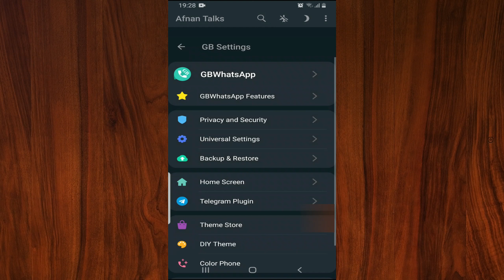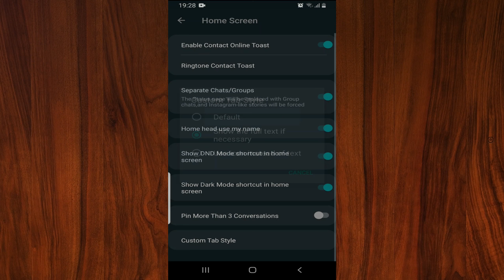Gb Whatsapp Home Screen Settings | Home screen pai text ki jagah icon kaisai lagai | AfnanTalks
How to replace text with icons Gb WhatsApp?
Gb WhatsApp home screen latest settings.
GbWhatsapp pr Texi ki jagah icon kaisai lagai.